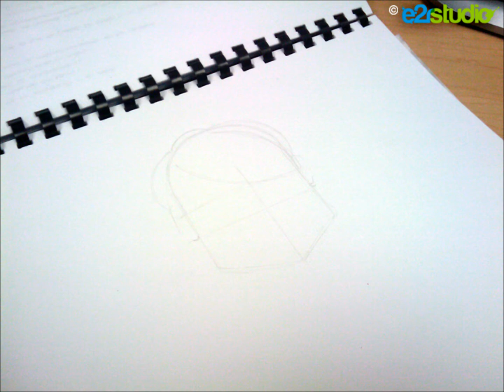sketch Karen Maravilla / e2r Studio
Capturas del proceso del sketch Karen Maravilla, (ganadora de la dinámica)